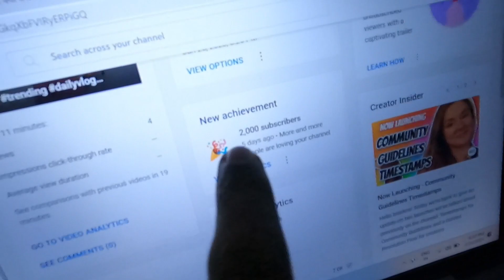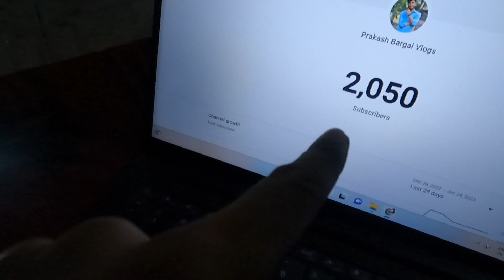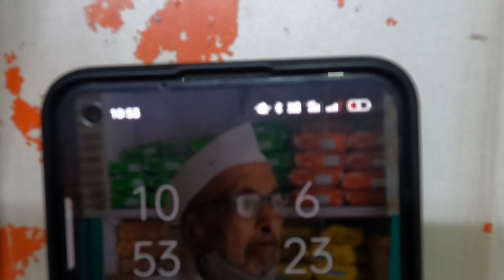finally 2000+ subscribers complete ho gaye 😍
vijay riya
sunil gudiya
sweet couple
couple kiss
vlog
vlogs
funny couple
vlog video
new vlog video
couple video
couple vlogger
daily vlog video
daily vlog
new vlog video
daily vlogger
daily vlogs india
daily vlogs
Hindi vlogs
Jharkhand vlog
Jamshedpur vlog
Village vlog
Village food